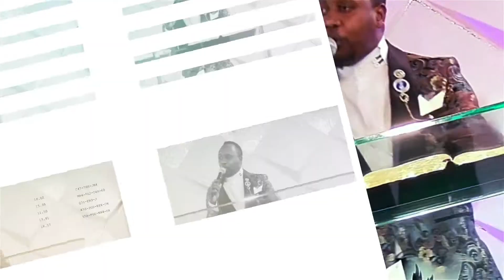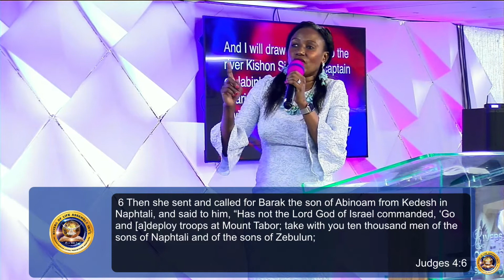Spiritual Surrogates Vs Motherhood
Pastor Ritabella K